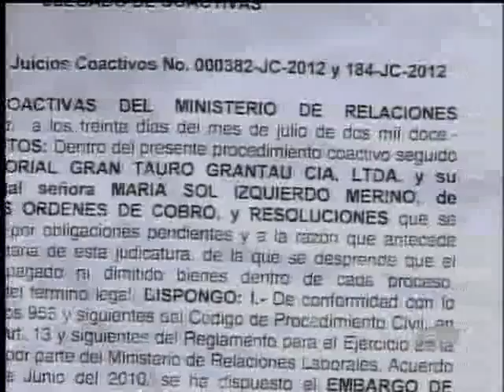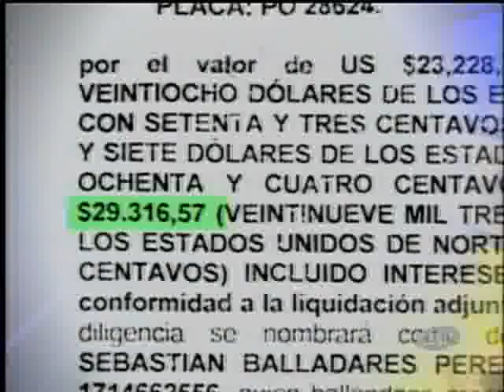Ministerio de Relaciones Laborales incauta equipos a Vanguardia